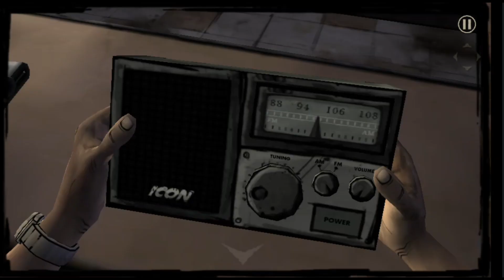The walking dead #3 of episode 1